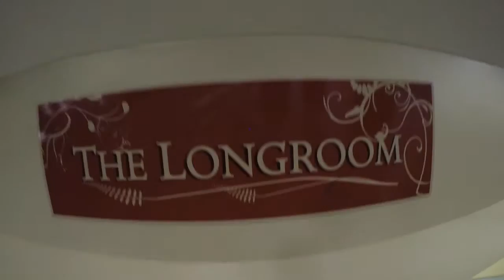WMSO MALAYSIAN NIGHT 2014: THE LONGROOM, BASIN RESERVE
WMSO MALAYSIAN NIGHT 2014:
The most anticipated event of the year, Malaysian Night 2014 : Bringing Back the Vibe. It is a collaborative event with several sponsors such as Education Malaysia New Zealand (EMNZ), Wellington UMNO Club (WUC), Tourism Malaysia New Zealand, and even Victoria University of Wellington Students Association (VUWSA). The main purpose of the event is to celebration the new High Commissioner, Her Excellency Dato' Lim Kim Eng, as well as to celebrate the final year students who are going to leave Wellington for good. Besides, this event also gather all Malaysians in Wellington, and even in all around New Zealand to cherish their precious moments together and tighten the relationship among them. A successful event.